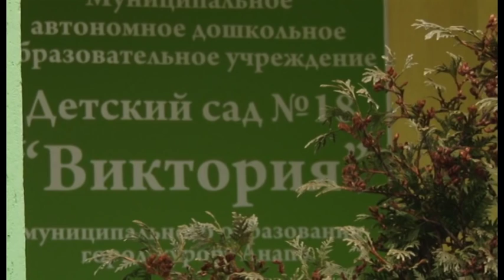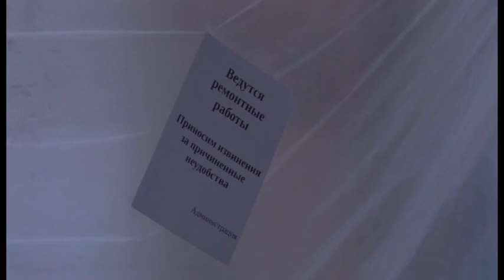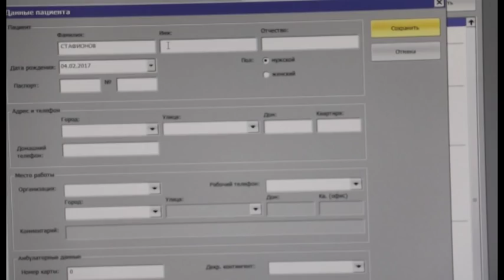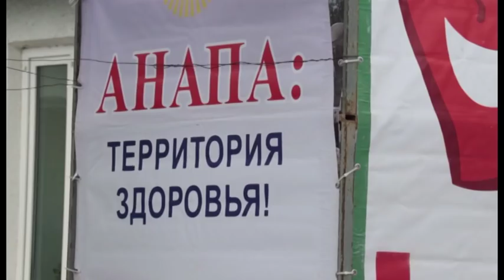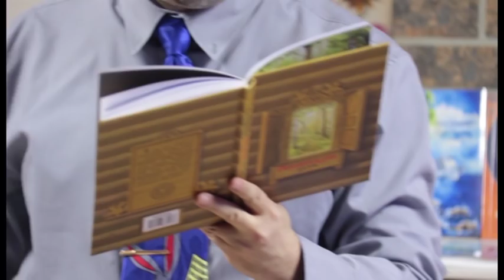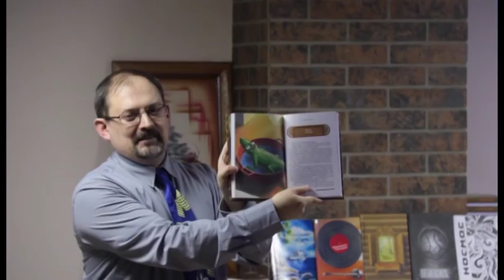Новости "Анапа Регион" от 06 февраля 2017 года